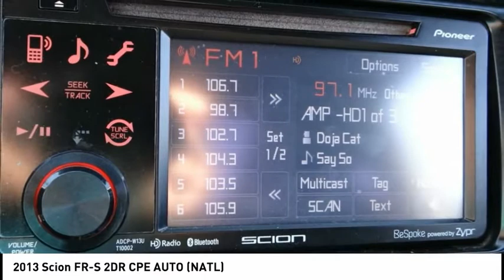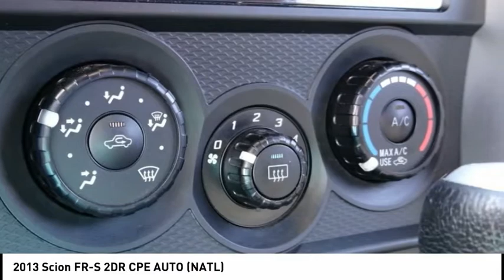2013 Scion FR-S North Hollywood,Los Angeles,San Fernando Valley,Glendale,Burbank B27123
2013 Scion FR-S 2DR CPE AUTO (NATL)

5500 Lankershim Blvd.

SUNRISE FORD NORTH HOLLYWOOD, PROUDLY SERVING NORTH HOLLYWOOD, LOS ANGELES, SAN FERNANDO VALLEY, GLENDALE, BURBANK, AND SURROUNDING CALIFORNIA LOCATIONS THIS 2013 Scion FR-S IS EQUIPPED WITH A 2.0L DOHC 16-valve horizontally opposed 4-cylinder engine -inc: dual variable valve timing, aluminum alloy block, TRANSMISSION, AND RECEIVES AN ESTIMATED 25 City/34 Hwy MPG. NORTH HOLLYWOOD CALIFORNIA 91601. We offer a huge selection of new and used cars, top notch customer service and affordable prices. With so much to offer it's no wonder so many Southern California residents have relied on Sunrise Ford North Hollywood for years. New Tires. Silver 2013 Scion FR-S RWD 6-Speed Automatic D-4S 2.0L H4 DOHC Odometer is 5693 miles below market average! 25/34 City/Highway MPG Reviews: * Light and well-balanced chassis; excellent steering; high fuel economy; comfortable and spacious front seat; abundant standard features; distinctive styling. Source: Edmunds * You ll like the 2013 Scion FR-S if you want a reasonably-priced, excellent handling car that rewards and satisfies advanced drivers without posing a hazard to those with less experience. Source: KBB.com